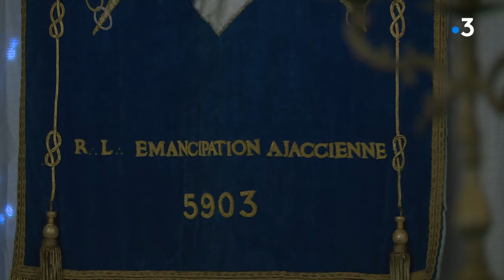Entretien avec Guillaume Trichard, Grand Maître du Grand Orient de France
Intervenants - Guillaume Trichard
Grand Maître du Grand Orient de France

Equipe - Caroline Ferrer et Jennifer Cappaï